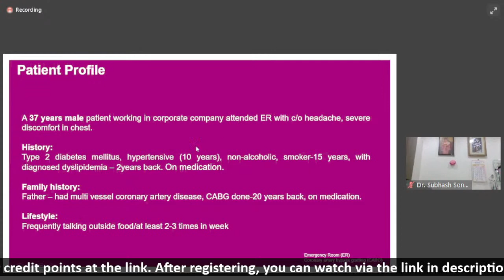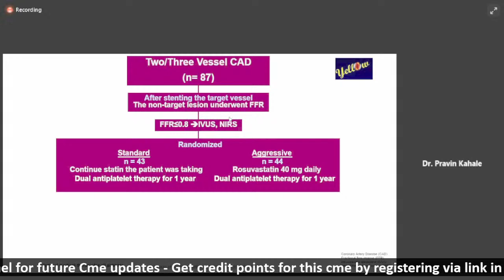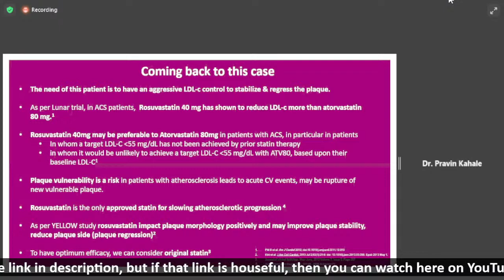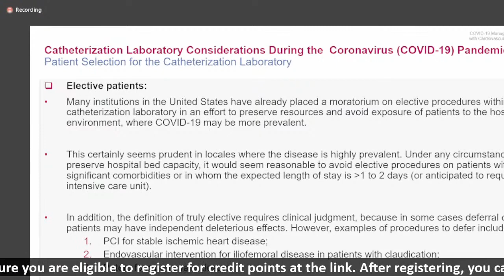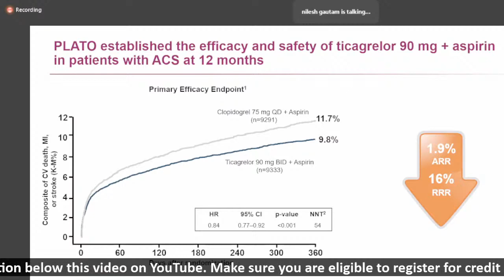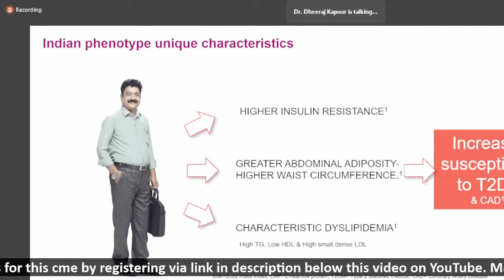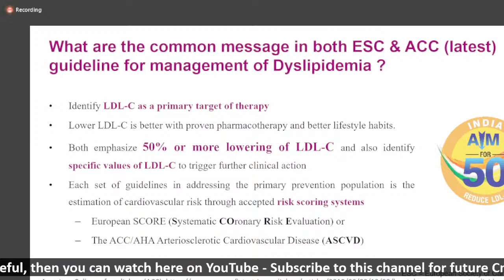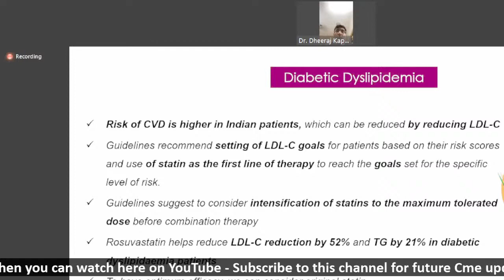Dyslipidemia treatment | Diabetic Dyslipidemia means (2021)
The video was streamed as live video and credit points message in video and below, was applicable before or on day of cme

Make sure you are eligible to register for credit points at the link. After registering, you can watch via the link below, but if the link is houseful, then you can watch here

Here are links to other videos which can be of use to you :

Sunlight - This Is The Correct Way For You To Take Sun Bath And Exposure To Avail Maximum Benefit

The doctor is not liable or responsible for any advice, course of treatment, diagnosis or any other information, services or product you obtain through this video or channel